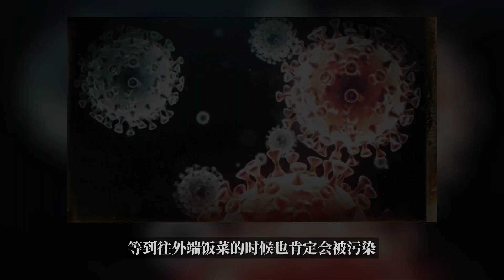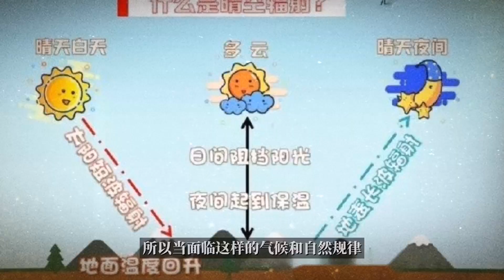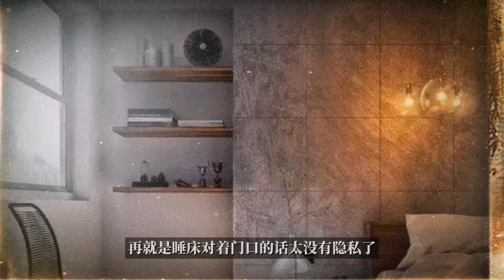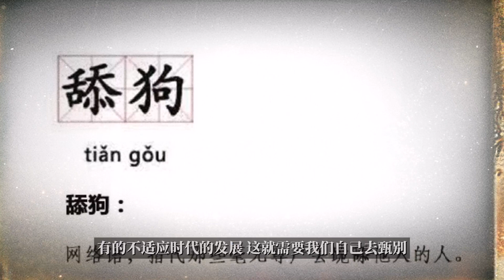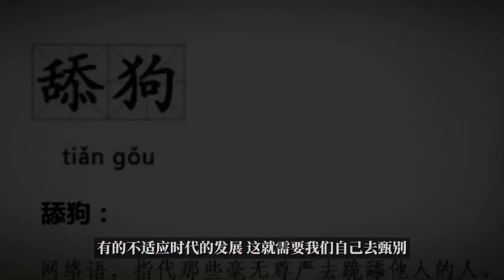老古话说的“厨房三不向，睡床三不放”是什么意思？厨房三不向